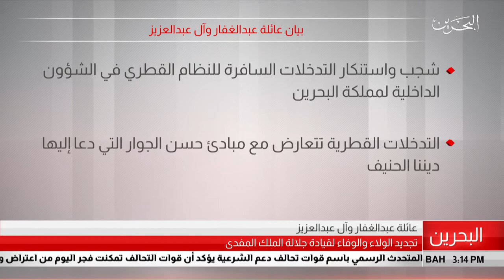البحرين مركز الأخبار : بيان عائلة عبدالغفار وآل عبدالعزيز 25-07-2019